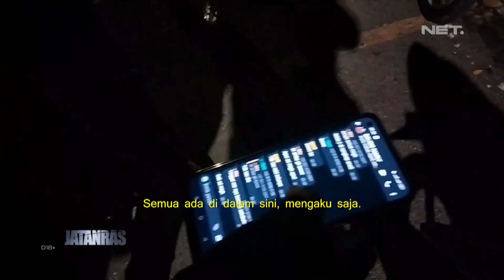Lokasi Balap Liar Dibubarkan, Ternyata Pindah ke Lokasi Lain - JATANRAS